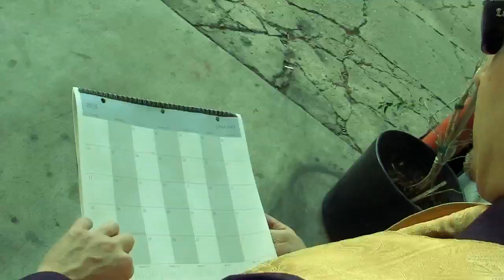Happy 420!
It's not easy being a Holiday mascot! Watch as The 420 Man tries to get into the Holiday Party and is nearly turned away because the Doorman doesn't believe 4/20 is a real holiday!

Starring:
Lawrence Epstein
Jude Mull